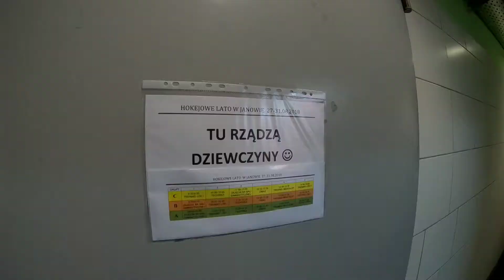Hokejowe lato 2018 z Naprzodem Janów Dzień 3